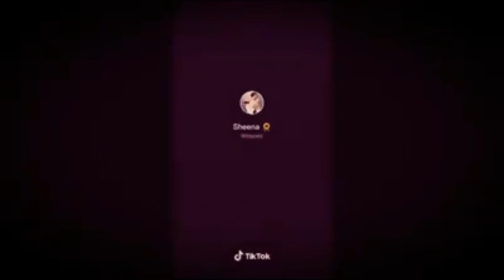-100% WIN Try Not to LAUGH Challenge IMPOSSIBLE (CLEAN) Dank Memes Compilation 2020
"treyjam" "tik tok memes" "laugh" "try not to laugh" "try not to laugh clean" "clean try not to laugh" "try not to laugh challenge" "try not to laugh challenge clean" "impossible try not to laugh" "try not to laugh or grin" "try not to laugh impossible" "try not to laugh challenge impossible" "meme compilation" "dank meme compilation" "clean memes" "memes" "dank memes clean" "dank memes" "meme" "dank memes compilation" "memes compilation" "try not to laugh challenge impossible" "try not to laugh challenge extreme" "try not to laugh hard" "try not to laugh challenge impossible clean" "funny videos clean" "try not to laugh clean impossible" "vines" "clean" "lol"  "funny try not to laugh" "hard try not to laugh" "impossible try not to laugh" "don't laugh" "dont laugh" "do not laugh" "laugh" "challenge" "compilation" "try" "not" "to" "lose" "fail" "BEST MEMES COMPILATION | 100% LOSE 🤣 Try Not to LAUGH Challenge | Dank Memes Compilation 2022" "Dr. Laugh" "Top Things" "hardest try not to laugh challenge" "the meme sheep" "memes i watch instead of stuDYING" "funny" "EXTREMELY DIFFICULT Try Not To Laugh CLEAN (Reupload of Part 7)" "Rogue Huckster" "Try Not to Laugh Challenge! Funny Fails | Fails of the Week | FailArmy" "failarmy" "EXTREME TRY NOT TO LAUGH CHALLENGE 🥵" "try not to laugh but it's actually funny" "0% win :) Try not to laugh" "special tiktok" "You laugh you replay the video V2" "try not to laugh challenge (perfectly cut screams)" "Shimpy" "Try Not To Laugh Impossible (Clean) #1" "WHEEZAR" "98% LOSE Try Not to LAUGH Challenge IMPOSSIBLE |😂 Best Memes Compilation 2022 🤣" "Dat Birb Dude" "Try not to Laugh challenge (Medium mode) (clean) 2017" " "JoyBoy" "YOU LAUGH YOU LOSE LIFE" "StreetCan" "Memes so funny that i couldn't stop laughing" "NEAT" "GOD MEMES" "TRY NOT TO LAUGH CHALLENGE(SUPER IMPOSSIBLE!)" "sirduffet" "FAT & STUPID - Fail Compilation 🍔 🙈" "Falkenauge" "Try Not To Laugh - Surprising Fail Moments Caught On Camera | LIFE AWESOME" "Life Awesome" "Hood Vines 2022 TRY NOT TO LAUGH | Hood Vines Compilation 2022" "MemeSproudTV" "Try not to laugh peppa pig." "Random Oliver" "Try not to laugh impossible (clean)" "T-Dood" "Ⓗ (IMPOSSIBLE) -- TRY NOT TO LAUGH or GRIN (CLEAN)" "Charles T. Leitner" "clean memes that smell amazing" "Meme Planet" "Try Not To Laugh or Grin While Watching Funny Clean Vines #9 - Best Viners 2021" "Best Viners 2" "Extremely Funny" "1 hour of memes but it feels like 5 minutes" "clean memes I found at the store" "DISNEY Funniest FACESWAPS Craziness 2 | TRY NOT TO LAUGH" "FKV" "Try not to laugh clean hardest version" "Theclashofbros910" "DON'T LAUGH OR 2020 COMES BACK - Clean Try Not to Laugh [13]" "(Clean) peppa pig try not to laugh parts 1 to 4" "Try not to Laugh Challenge! Disney Craziness Compilation #4 !" "Extreme Try Not To Laugh Challenge!" "Beast Reacts" "YOU LAUGH YOU DRIP HARD | DANK MEMES" "Spongebob (try not to laugh clean)" "Tiny Mouse" "99 % Lose this TRY NOT TO LAUGH Challenge - Funniest Babies Vines" "BabiezTV" "FNAF Try Not To Laugh OR Grin Challenge (Funny FNAF Videos)" "Animation Time" "MrBeast" "MrBeast Gaming" "Memetrap" "Try Not To Laugh Watching Shark Puppet Compilation 2019 (W/Titles) Funny Shark Puppet Videos" "Co Vines" "IMPOSSIBLE Try Not to LAUGH or GRIN Compilation #4 [ Clean ]" "Slide GD" "[2 HOUR] Try Not to Laugh Challenge! Funny Fails 😂 | Best Summer Fails | Funniest Videos | AFV" "AFV" "America's Funniest Home Videos" "Try not to laugh - Brookhaven funny moments 😂" "rqbloxbacon" "CRAZIEST Sagawa1gou Funny TikTok Compilation | Try Not To Laugh Watching Junya1gou Brother #5" "SOMBLU" "If You Laugh You Lose ~ Try Not To Laugh Challenge (Impossible) 😂🤣 #4" "TOP 50 Most Liked TikToks of All Time! (2021)" "TikTok Lists" "BustYourMeme" "Encanto - TIKTOK COMPILATION" "Sherlox" "Memecorp" "memes that are pretty weird for 12 minutes" "Doggo Shivering Meme Shiver Me Timbers Chattering Teeth Dog" "EPICMEMEKING" "Cursed Memes Compilation - ep109 | Edgy, Offensive, Dank Memes" "V U Meme" "DANK MEMES for the Beijing Olympics 2022" "SlamDank" "BEST MEMES COMPILATION #71" "H-Matter" "Random Unexpected Memes V40 (DANK)" "Star Boi" "UNUSUAL MEMES COMPILATION V175" "UnusualVideos" "TRY NOT TO LAUGH | BEST MEME EDITION V30 | YLYL" "World Of Stickboi" "Unexpected Memes Compilation 20 | Best Meme Compilation | Dank Memes Compilation 2021" "LoomecyV2" "Memes that will guard your virginity | offensive meme | | try not to laugh offensive |" "Curb your Soul" "ULTIMATE Shitpost Status Memes That Made My Dad Come Back | Vol 19" "alexfonya" "MEMES IN LOW RESOLUTION V18 (offensive)" "LargeCat" "Top Funny Memes #60" "Top Funny Memes" "Memes I found on reddit #26" "El Wiwi" "Meme so funny I came back to life💀" "sssleepymemes" "Try Not To Laugh 😂/2019 Edition/Clean/100% IMPOSSIBLE!!" "SamuelNg" "Laugh Daily" "Mairead D" "Clean vines you can show your grandparents"